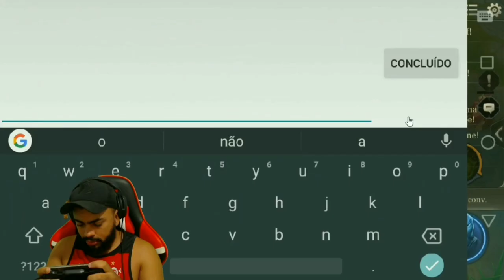MELHORES MOMENTOS DA SEMANA #3 ARENA OF VALOR